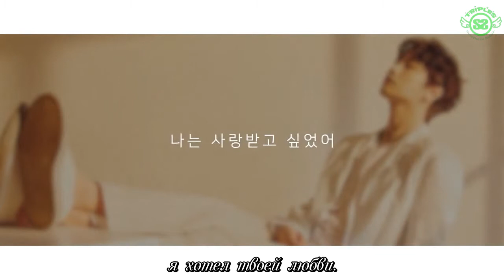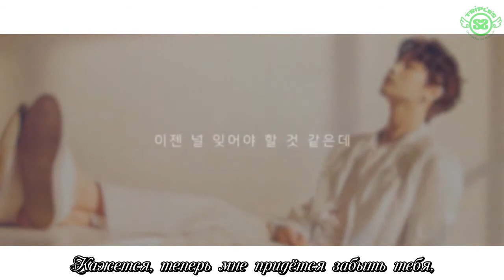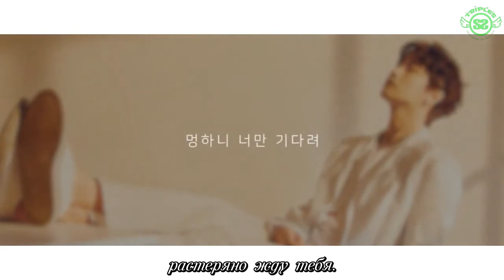[rus.sub] 허영생 (Heo Young Saeng) Хо Ён Сэн - 사랑받고 싶었어 (Lyric Video)